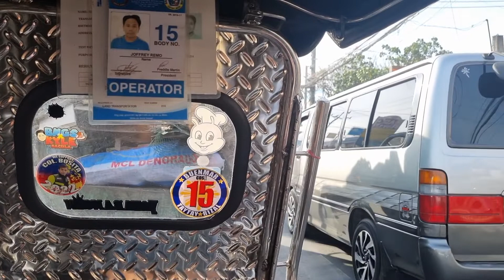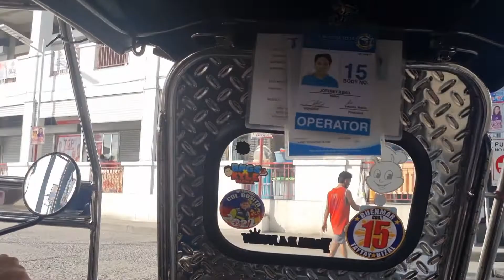Tumaas ang Presyo|Toy 5pesos at 10pesos| Palengke Haul|Sari-Sari Store|Taytay Rizal|Maline Vlog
Toys 5pesos at 10pesos
Tumaas ang Presyo lahat ng klase

dating 75 pesos 85 pesos na ngayon ang puhunan

20pcs laman ng isang pad x 5pesos=100 pesos

bilihan ng tela sa taytay rizal makikita nyo sa unahan ng video nasa tabing kalsada po ang pwesto nila

Maline Vlog
Taytay Rizal